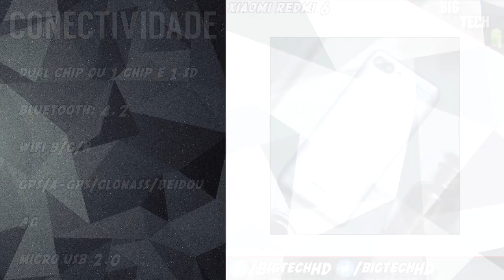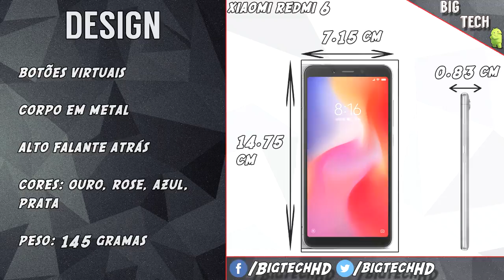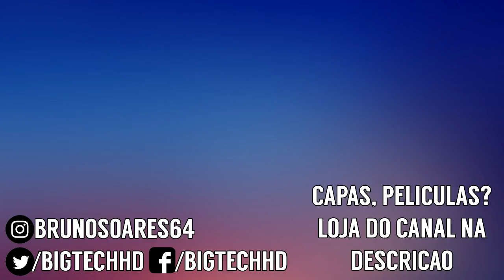Xiaomi Redmi 6 PT-BR | Deu a louca na Xiaomi, MEDIATEK? | BigTech | Preview